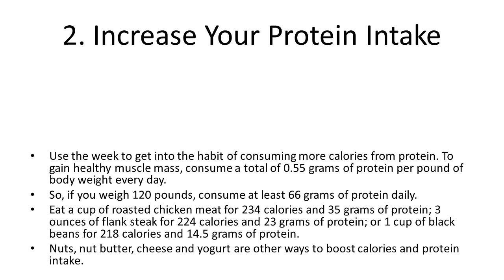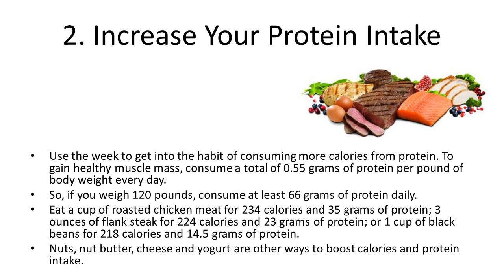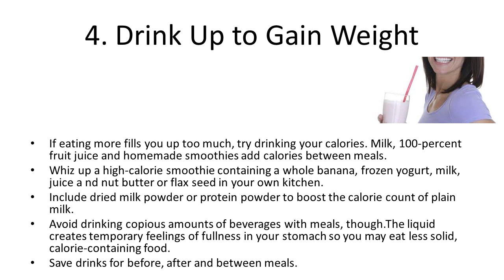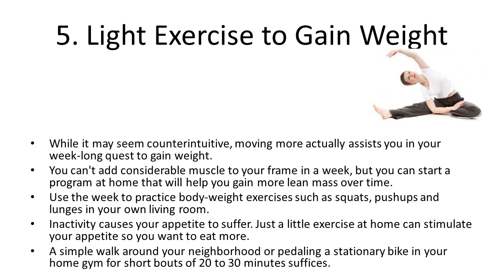Home Remedies to Gain Weight in One Week | How To Gain Weight fast